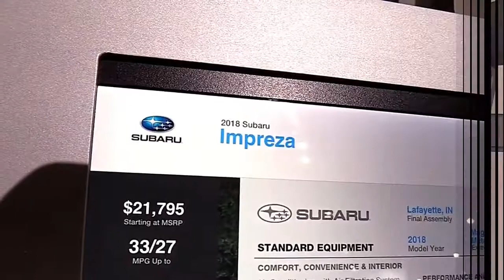2018 Subaru Impreza FullSys Features | New Design Exterior Interior | First Impression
2018 Subaru Impreza FullSys Features | New Design Exterior Interior | First Impression